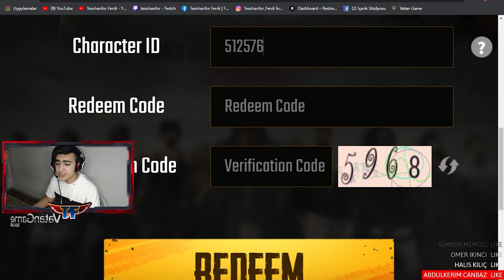NAZAR BONCUĞU VEREN YENİ KOD GELDİ KAÇIRMA POPÜLERLİK KASMA ! PUBG MOBİLE REDEEM CODE 2020